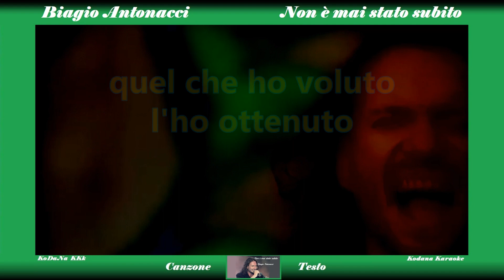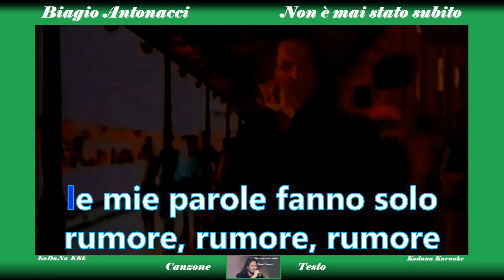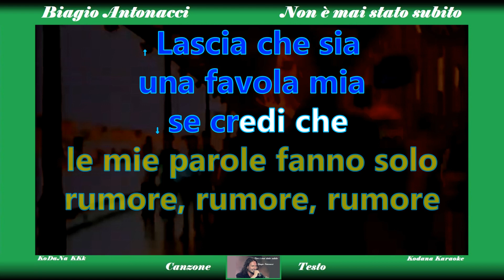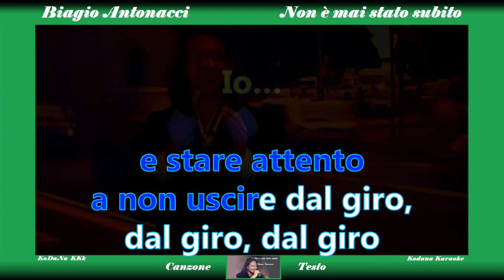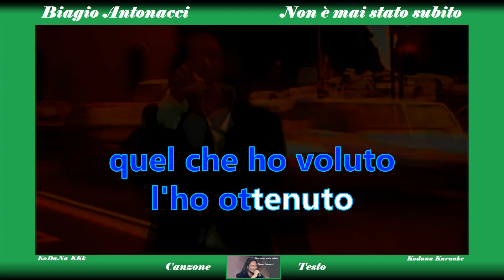Non è mai stato subito - Biagio Antonacci - Karaoke (Brano completo + testo) - Kodana Karaoke